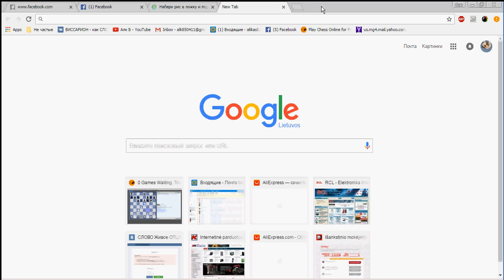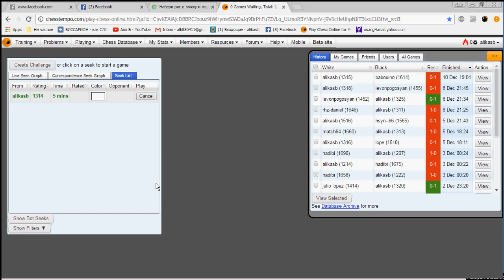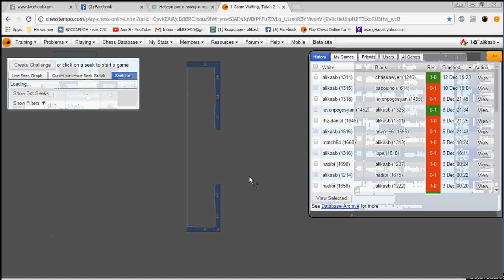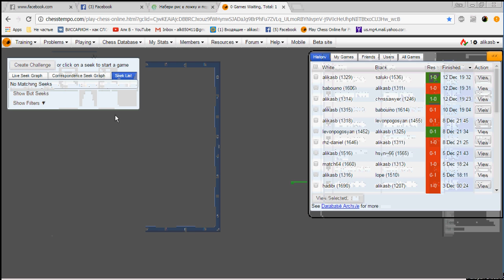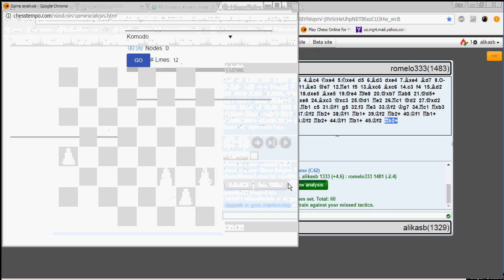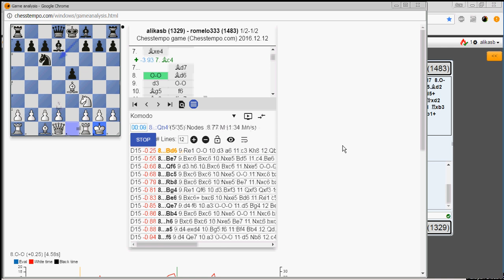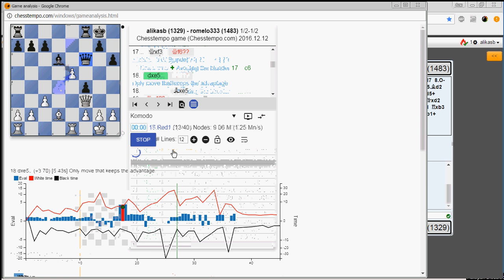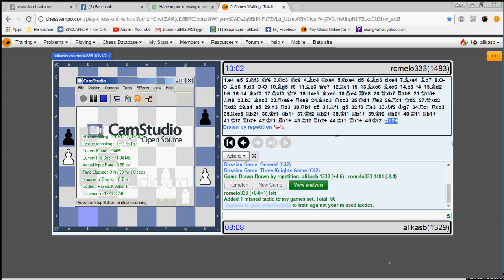Игра в шахматы против людей по интернету.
Есть быстрый мат и компьютерный анализ одной игры.